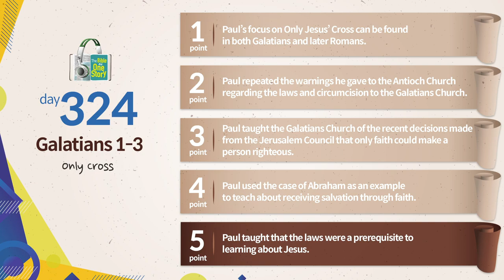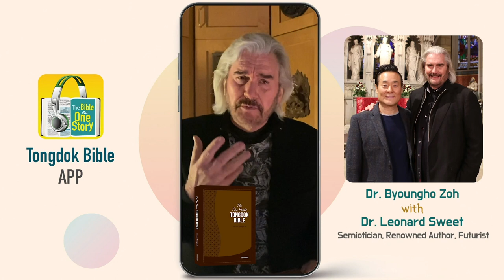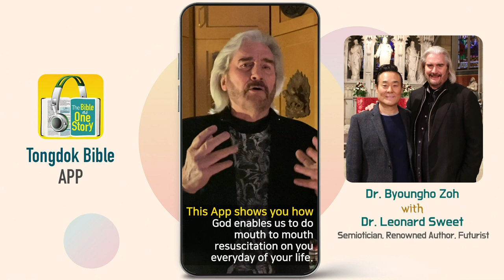Day 324 Tongdok Bible | Galatians 1-3 | Only Cross | Dr.Byoungho Zoh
Tongdok Bible | Day 324 (Galatians 1-3)

Only Cross
Paul stressed to the Galatian church members who were shaken by false truths that we were made free not through the law but by faith only.